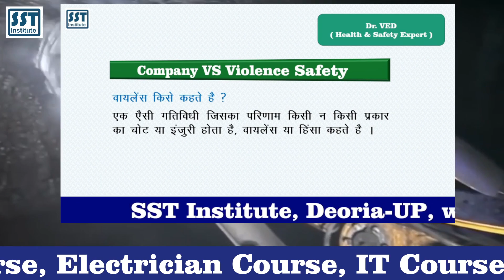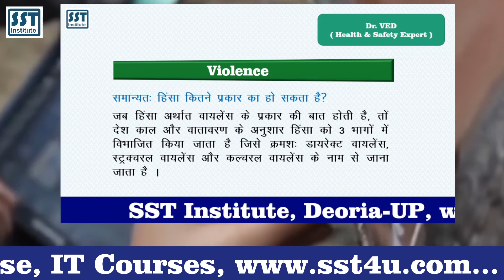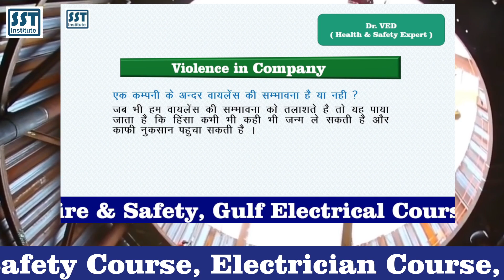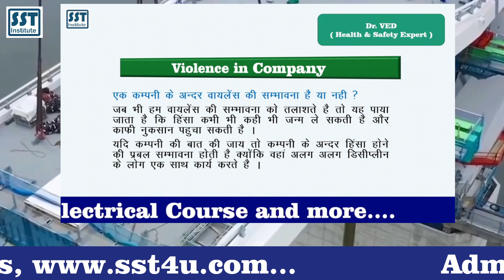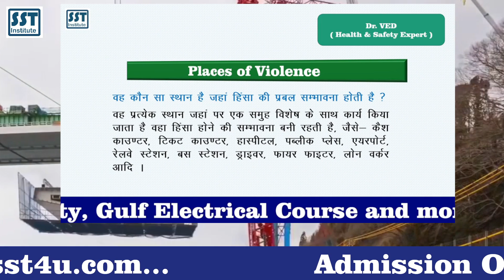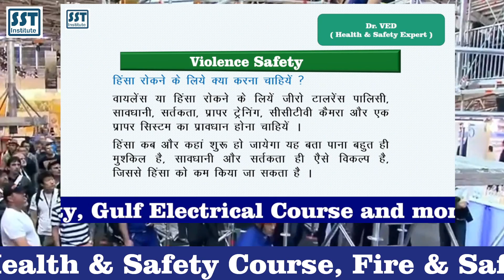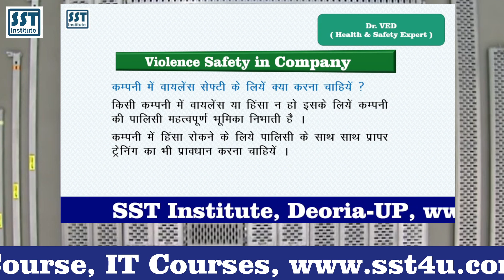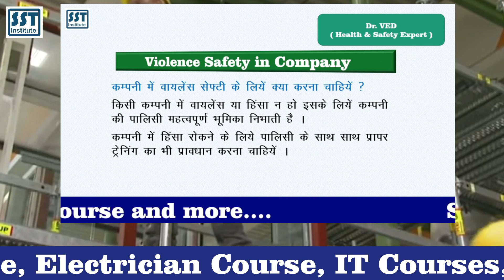Safety officer training video how to control violence in company construction safety training course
Safety training course in India. Safety officer training video in Hindi.  How to control violence in company or construction site. construction safety training course fees in SST Institute Deoria Uttar Pradesh India. Health safety and fire safety course training by Dr VED. SST training institute is a best safety training institute in india for safety officer course and jobs.